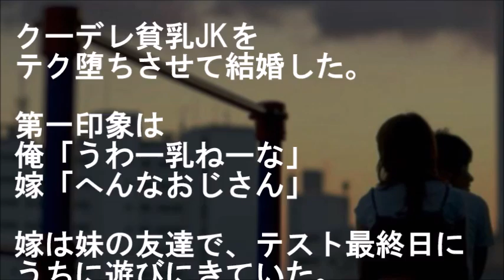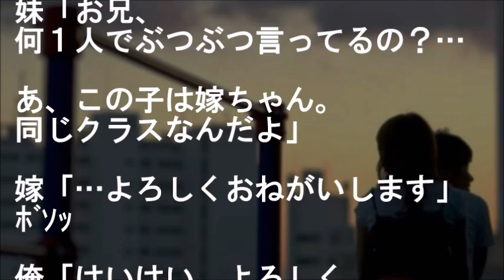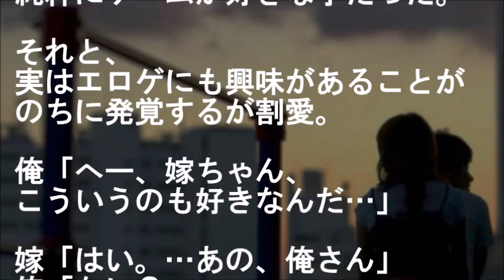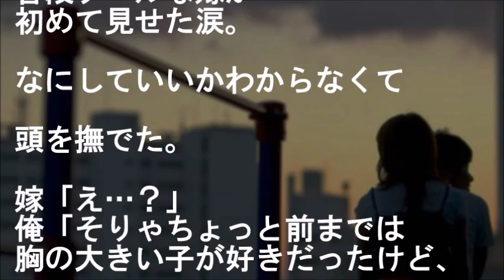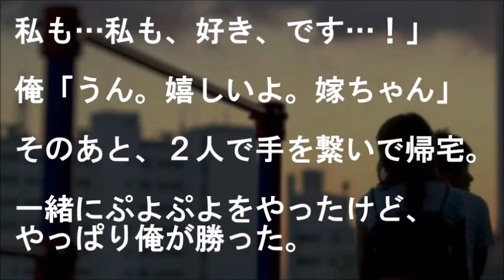超絶テクで負かしたクーデレ妹友JKになぜか俺の女性趣味がバレてて、彼女はさらに…【馴れ初め 年下の女性 年の差婚 妹の友達 家族 いい話 感動する話 スカッとする話】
妹友『こんな私じゃ対象外ですか』
俺「はいぃい？！！！？」

超絶テクで負かしたクーデレ妹友JKに
なぜか俺の女性趣味がバレてて、
彼女はさらに…

【恋愛・結婚 馴れ初め話 年下の女性 年の差婚 妹の友達 家族 いい話 感動する話 スカッとする話】

★姉の同級生で幼馴染だった双子姉妹の妹に、鈍感な俺が初めて告白したら１年後、妹からあるプレゼント貰って…【馴れ初め 幼馴染 鈍感・勘違い 年上の女性 武勇伝 感動する話 スカッとする話】

★大学で見知らぬ女性に呼び出され行ってみたら俺の妹が居た。彼女に言われて初めて妹の状況に気づいたバカな俺は・・・【馴れ初め 鈍感・勘違い いい話 兄妹・家族 感動する話 スカッとする話】

★ウチで一緒に住んでる幼馴染の帰りが遅いと思ってたら突然その大学友人から電話が掛かってきてすぐに向かうと・・・【馴れ初め 幼馴染 兄妹・家族 いい話 鈍感・勘違い 感動する話 スカッとする話】